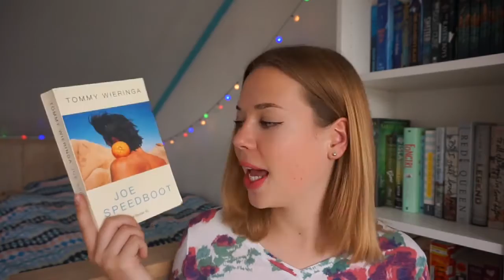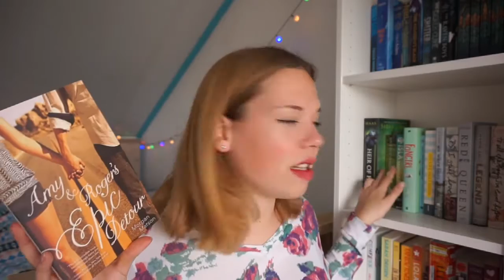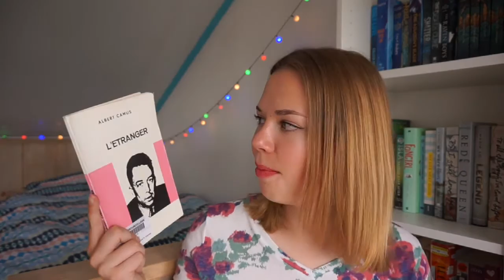BIG May Wrap up & June TBR || 2016